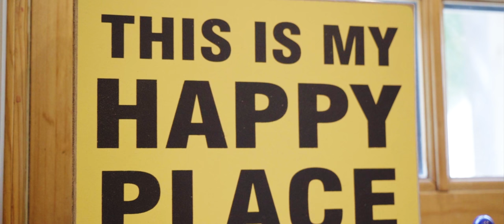Linda Huang - The Hummingbird's Kitchen